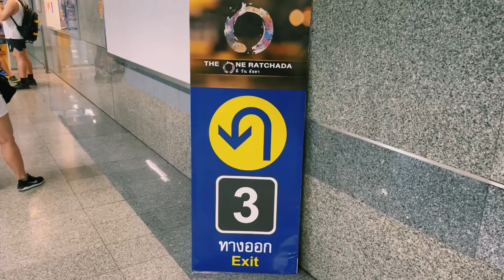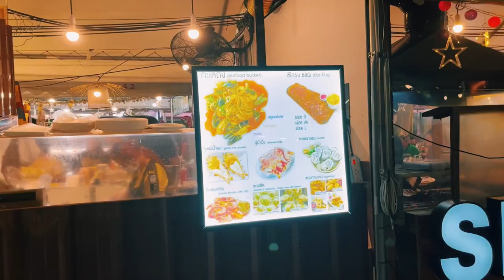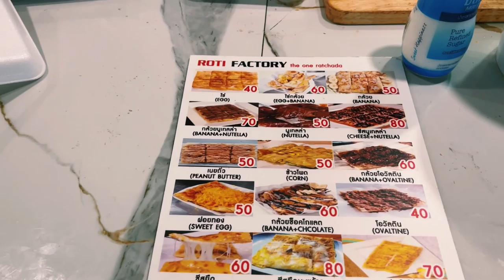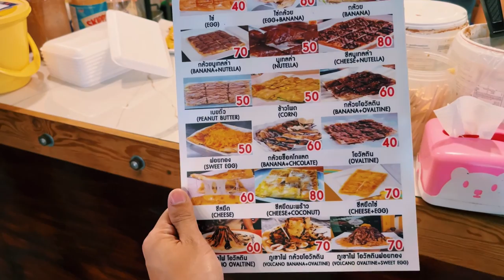ไปตลาดนัดกลางคืน The One Ratchada ครั้งแรก ทำไมตลาดกลางคืนทุกแห่งในประเทศไทยจึงแออัด? ตลาดเปิดใหม่